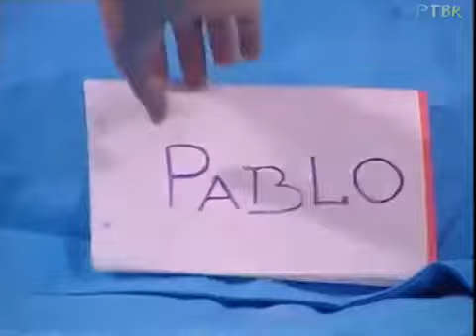Rebelde Way II Episode 25 Season 2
*IMPORTANT WARNING*

  In a few seconds the subtitles can have spelling errors, which can change the meaning of the sentence, leave the word with misspellings, these errors can be common because the subtitles were automatically translated from a Portuguese subtitles file, misspellings that are  possible to notice let me know in the comments I will fix it as soon as possible.

listen and follow La Miss Tijuana with Camila Bordonaba and Felipe Colombo on Spotify